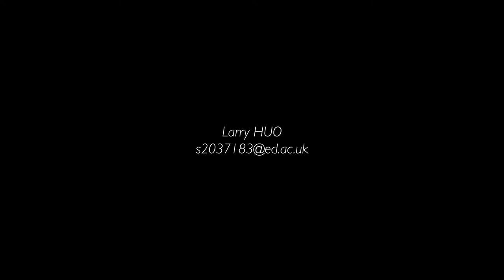Materiality in Landscape architecture: Embroidery.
Graduation project.
By:Larry HUO
Edinburgh college of art.